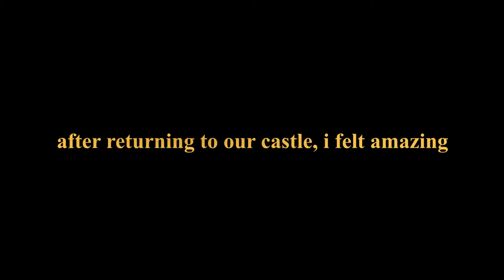Clasher SMP | FGU vs WCW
In this episode of the Clasher SMP, we get into the first day of grace period.
This is essentially part 2 of "A New Vision"

In FGU vs WCW, the Fighters Group United (me, jimmy, jason, and bob) take capture of the Warfare Warriors Crew leader and one of the teammates on the team (WWC includes: steel, micah, king, wither, redeye)

This was not a declared war, but more of a battle, I consider this 1-0